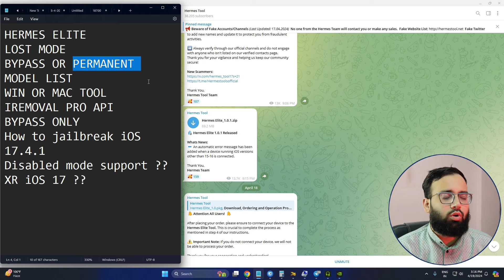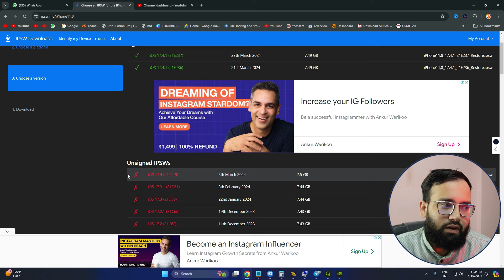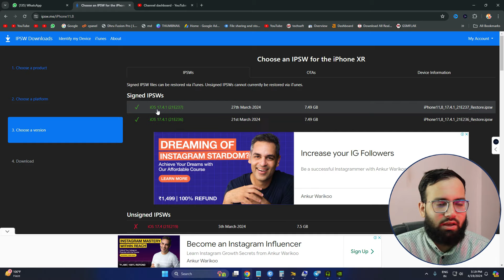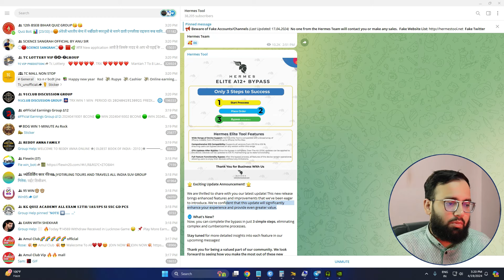Hermes Elite All (Q&A) 🌟 Exciting Update Announcement! 🌟Bypass in just 3 simple steps Icloud Remove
🌟 Exciting Update Announcement! 🌟

We are thrilled to share with you our latest update! This new release brings enhanced features and improvements that we've been eager to introduce. We're confident that this update will significantly enhance your experience and provide even greater value.

🔹 What's New?
Now, you can complete the bypass in just 3 simple steps, eliminating complex and cumbersome processes.

Thank you for being a valued part of our community. We look forward to seeing how you make the most out of these new enhancements!